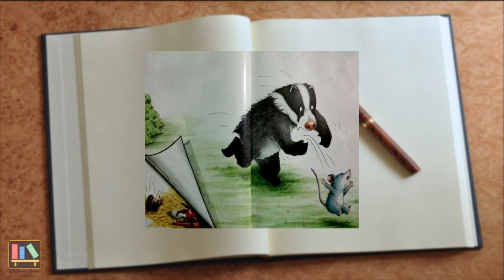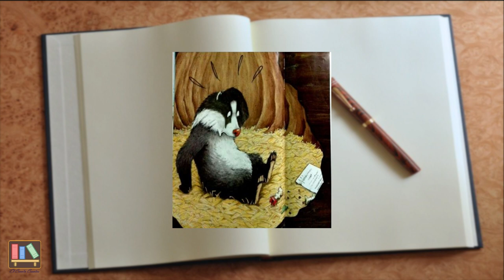UNA CENA ELEGANTE - Keiko Kasza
Tejon solo quiere tener una cena elegante